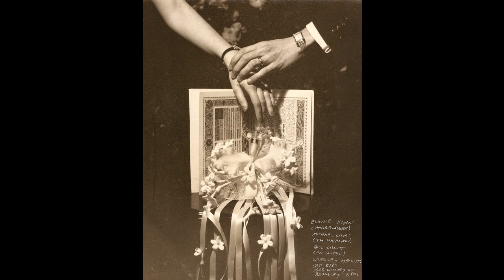Bill Orcutt @ Woolsey Heights (2014)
08.30.14